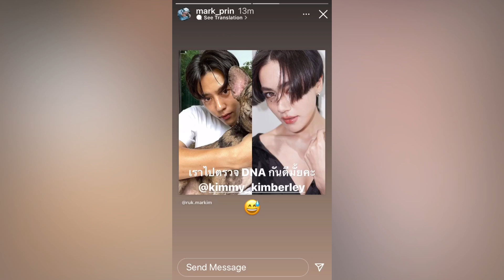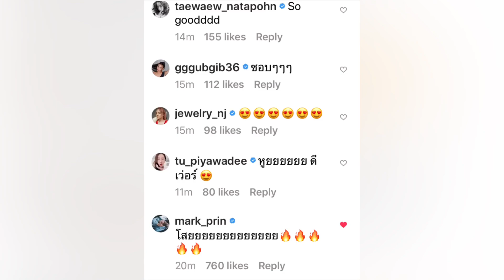“หมากคิม” เนื้อคู่ชัด ๆ ไม่เหมือนตรงไหนเอาปากกามาวง